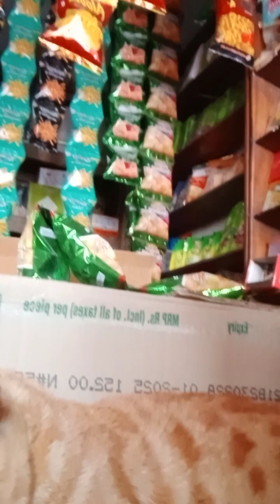আমার আদরের ছোট ছেলে টম বাবু।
আমার আদরের বিড়াল টম তার একটু ভিডিও আপনাদের মাঝে শেয়ার করলাম।